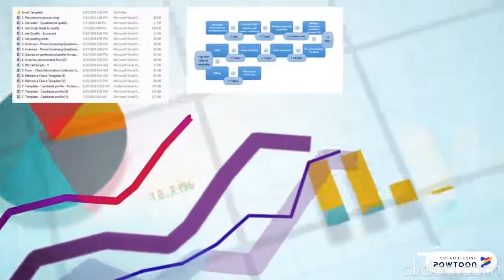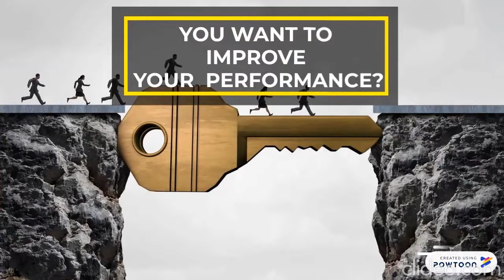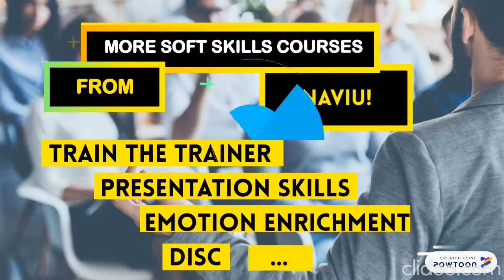Training Performance Review - Navigos Search North - 1st Half 2019